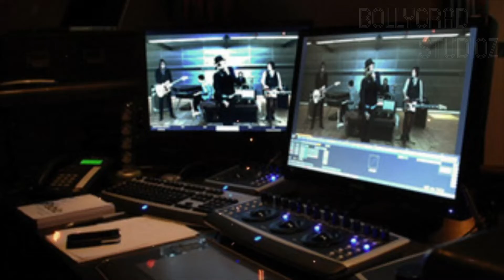RC15 | 21 Amazing Facts | Ram Charan | Kiara Advani | Shankar | Sri Venkateswara Creations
Here Are some Interesting and Amazing Facts about the movie RC15 Starring Ram Charan and Kiara Advani as the Lead Cast. Directed by Shankar and Will be produced Under Sri Venkateswara Creations.

0:00 Intro
0:50 Kis young actor ne join kia film ko?
1:40 Rc15 mai konse naye actor ne li entry?

RC 15 is a action entertainer movie directed by Shankar. The movie casts Ram Charan Tej and many others are in the lead roles. The film is produced by Dil Raju Under Sri Venkateswara Creations banner.

RC 15 is a 50th movie of SVC banner.
'RC 15': Shankar and Ram Charan's film to get a powerful title.
Shankar and Ram Charan’s ‘RC15’ launched, new poster released.

Shankar and Ram Charan’s upcoming film RC15 was launched on Wednesday, with a poster featuring some of the important cast and crew members. Ranveer Singh stole the show with his double ponytail at Ram Charan and Shankar's RC 15 launch in Hyderabad. Photos of Ranveer's hairstyle are going viral on social media.

After 'Indian 2' being put on hold, director Shankar has decided to move ahead and has join hands with Ram Charan for a Pan Indian drama. The mega-budget film starts rolling with a muhurat pooja today in the presence of Ranveer Singh, Chiranjeevi, and SS Rajamouli as chief guests. Shankar and Ram Charan's 'RC 15' will get a powerful title. The makers are reportedly considering 'Viswambhara' as the film title, and it means 'Earth', where Ram Charan will be seen as a fiery young man who supports the universe.
Yesterday, director Shankar had a preliminary photoshoot with Ram Charan and Kiara Advani in Hyderabad, and the first look poster is expected to be launched with the title since a series of the festival season ahead. Sunil, Naveen Chandra, Anjali, and Jayaram will be seen in supporting roles, while the cinematography and music are to be done by Thiru and Thaman respectively. 'RC 15' is planned to be shot mostly at a film city in Hyderabad, and the makers are building a grand set.

RC15 is an Amazing Movie of Superstar Ram Charan with Kiara Advani as the Lead Cast.
RC15 official trailer is out and is a Must Watch.
RC15 Full movie starring Ram Charan, Kiara Advani and Ranveer Singh will be out soon.
RC15 movie Under Progress and to be released soon This Year .
RC15 Teaser and First look is Awesome.
RC15 will be having an Amazing and Never seen Before Storyline.
RC15 Songs are Awesome and Unbelievable.

Writer - Sumbika
Editor - Deepak